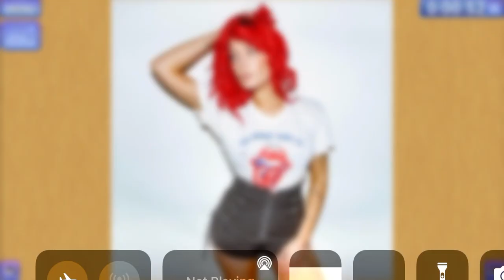Playing Halsey Puzzle 5/48